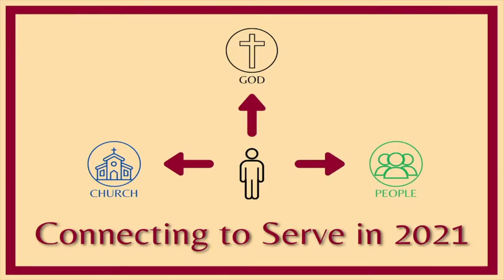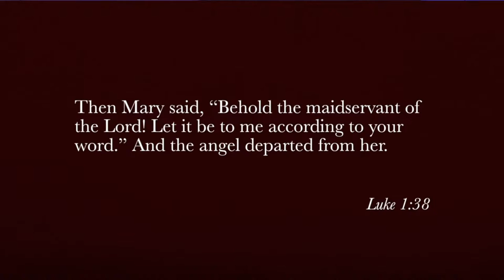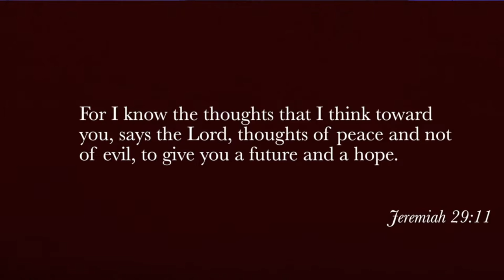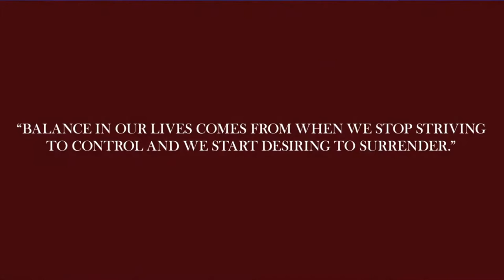Connecting To God "Total Surrender" 03 07 21